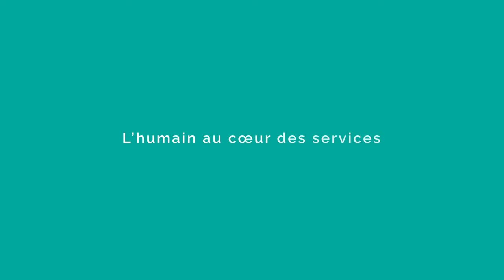Le métier de plongeur officier de cuisine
Découvrez le métier de plongeur(se) officier de cuisine dans le secteur des hôtels, cafés, restaurants.

Les principales missions d’un plongeur(se) officier de cuisine sont :
✔Nettoyage et entretien de la vaisselle, des équipements et du matériel
✔ Réception et stockage des ingrédients
✔Entretien des postes de travail et des locaux
✔Préparation de plats (peser des ingrédients, lavage et épluchage des fruits et légumes, etc.)

Pour accéder au métier de plongeur(se) officier de cuisine, plusieurs formations existent :
Certifications
✔CQP plongeur officier de cuisine